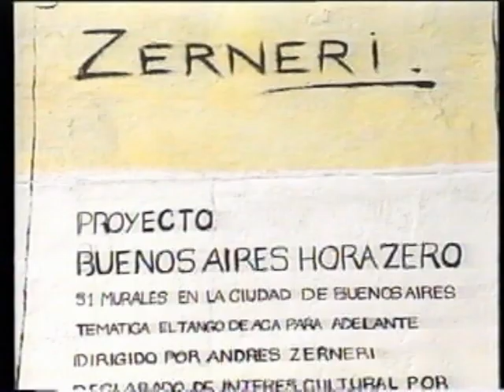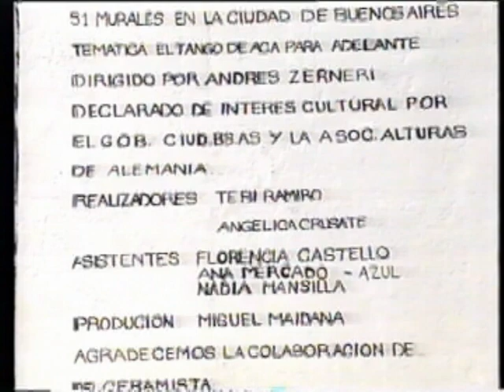Murales: Andres Zerneri - Musica: Nestor Crespo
Murales del artista plastico Andres Zerneri en la Ciudad de Buenos Aires, con musica de Nestor Crespo: En las Alturas. Estos murales forman parte del Proyecto Buenos Aires Hora Zero creado por la Asociacion Alturas e.V de Karlsruhe - Alemania. Octubre 2003